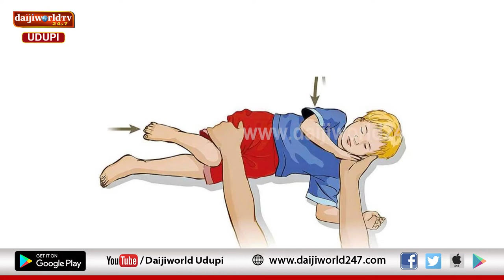Kasturba Hospital, Manipal | Arogya Chintana 2022-23 | Fever Related Fits | Dr Sandesh Kini B